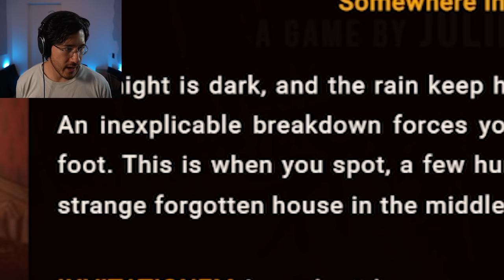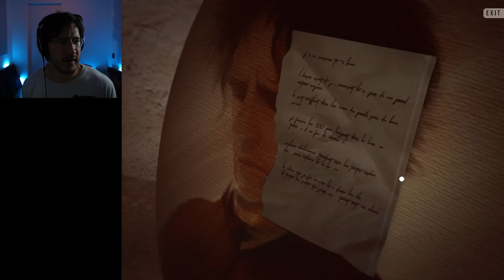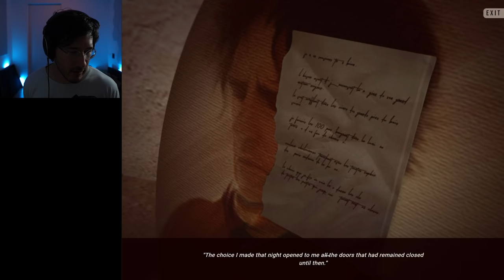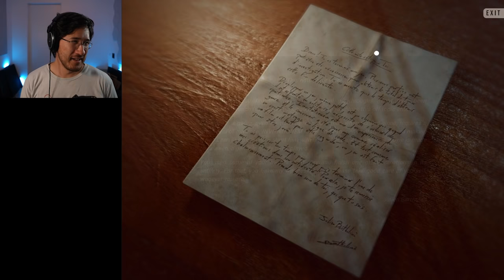INVITATIONEM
Invitationem is a point and click horror game that really reminds me to never go into the basement...